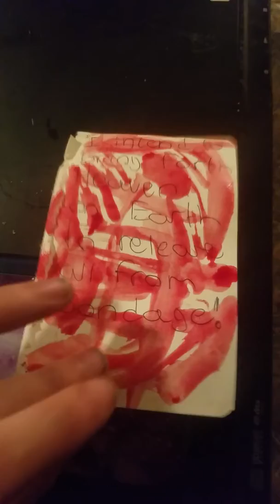12 am burning